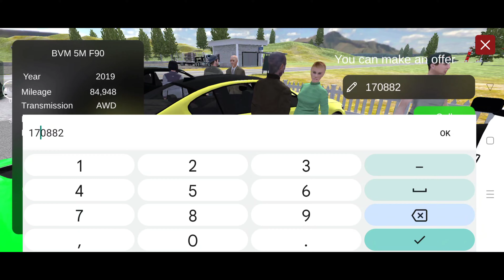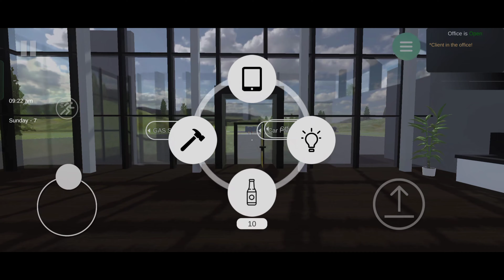I MADE 😱$10000000000 BY SELLING SUPERCARS || CAR FOR SALE MOBILE GAMEPLAY #3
Join Our P Brothers Discord: -